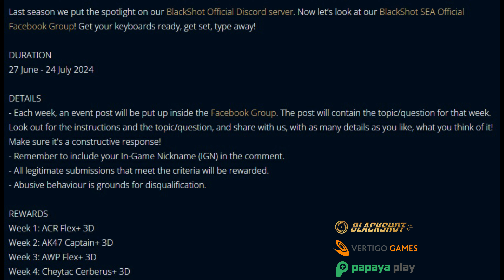[BlackShot SEA] REVIEW SEASON 77/Rouuu Competitive #120 - DAMNTEO CUTIE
[BlackShot SEA] DOWNLOAD FOR FREE